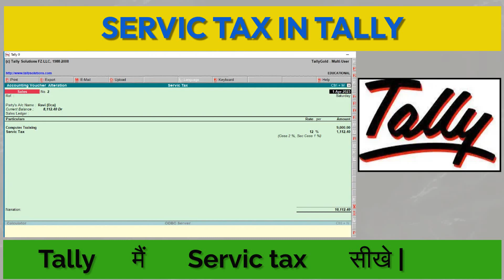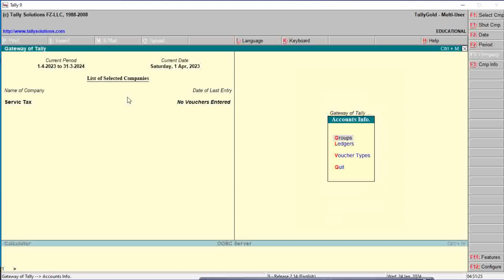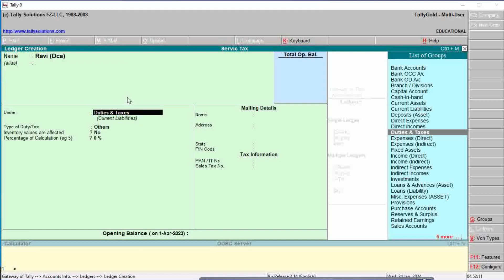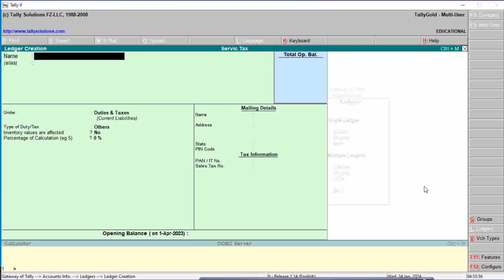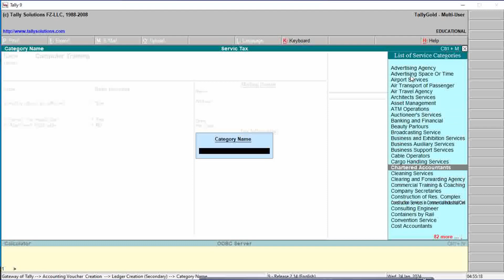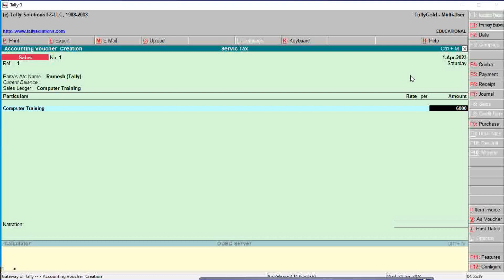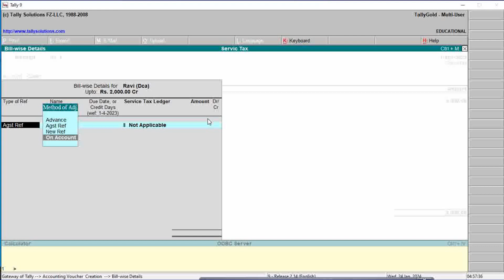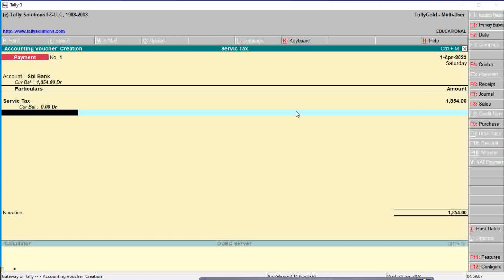howto apply servic tax in tally? tally me service tax ki entry kaise kare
tally me service tax ki entry kaise kare
what is service tax in tally
service tax under which head in tally